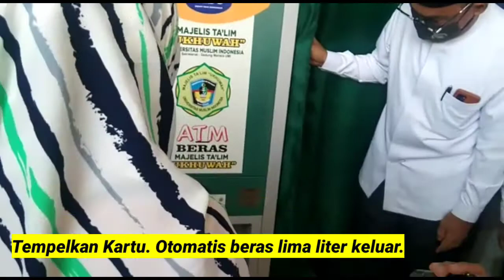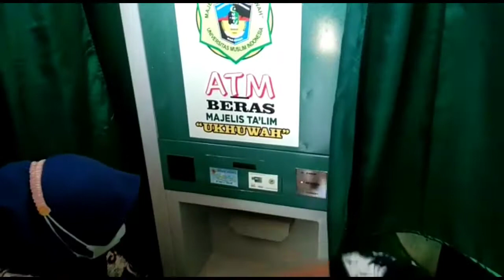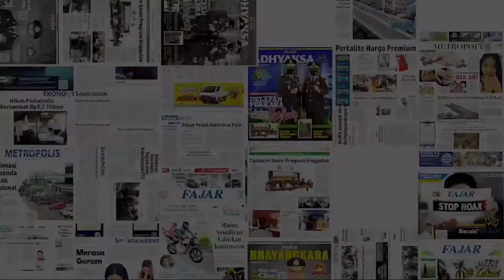UMI SEDIAKAN ATM, SAAT TRANSAKSI YANG KELUAR BUKAN UANG TETAPI BERAS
Kampus Pertama Yang Siapkan ATM Beras

 Universitas Muslim Indonesia (UMI) bersama Majelis Taklim Ukhuwah UMI, resmi melaunching Alat Transaksi Mesin (ATM) beras di pelataran Menara UMI, Jumat, 16 April.

ATM beras tersebut modelnya hampir sama dengan mesin ATM untuk transaksi uang. Hanya saja jika ATM uang kartunya di masukkan kedalam mesin, kartu untuk ATM beras ini cukup ditempelkan ke bagian yang tertulis "Tempelkan Kartu".

Secara otomatis ketika kartu telah ditempel, akan keluar beras dengan jumlah lima liter. Ada wadah penampung yang menadah beras pada bagian bawah mesin.

Mereka yang melakukan transaksi mengambil beras, kemudian tinggal memasukkan beras yang telah keluar tersebut ke dalam kantongan. (wis)